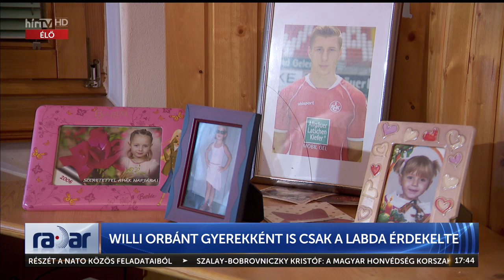Radar - Willi Orbánt gyerekként is csak a labda érdekelte - HÍR TV+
Radar - Willi Orbánt gyerekként is csak a labda érdekelte - HÍR TV+. Exkluzív interjú! Az Oroszlányban élő édesapja most beavatta stábunkat fia gyerekkorába.